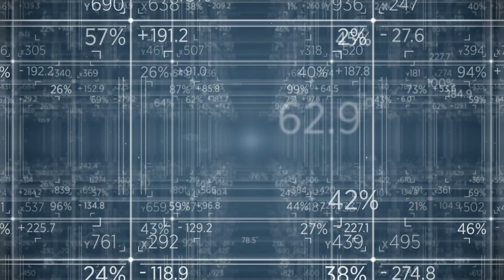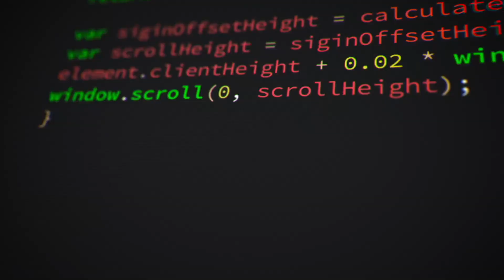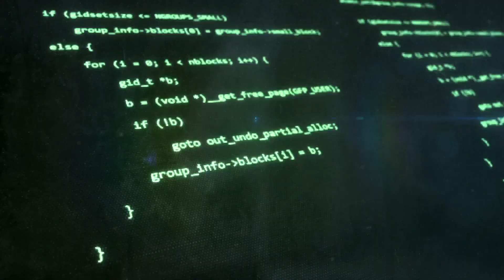Super Panel: From NFV to Cloud Native: Future proofing your 5G investment - Part 1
The telco transformation journey got underway with NFV, but this is only the start. The move away from physical dependencies towards virtualised functions can be seen as the first step on the journey towards being truly “cloud native” – developing and operating network applications that exploit the unique characteristics of cloud computing. This will enable telcos to become fully cloud-based digital service providers that can build and run scalable, agile applications for their customers at the lowest cost.

This is going to be particularly important as the industry rolls out wide scale 5G networks and services. If 5G is to achieve its much-hyped potential, then operators need to apply all the benefits of cloud native. These are already been factored into the evolving 5G standards, but telcos still need to be absolutely clear about the continuation of the transformation journey – if they are to future-proof their considerable 5G investments, then they must have a clear migration path to cloud native.

**Featuring**
Domenico Convertino
Vice President, Product Management, Communication and Media Solutions, Hewlett Packard Enterprise

Renu Navale
Senior Director Edge Services & Industry Enabling, Intel Data Center Group, Intel Corporation

Adrian Comley
General Manager Dynamic Network Services, BT

Alexis Salas
Head of Network Cloud and Virtualization, Orange Spain

Vickie Lonker
Vice President of product management and development, Verizon

Filmed at SDN NFV World Congress, The Hague, 2019